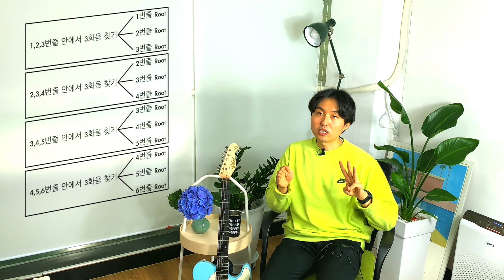[기타지판과음악이론_6]일렉기타 필수 코드 3화음 트라이어드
오픈코드를 벗어나서 일렉기타가 자주 쓰는 3화음을 연습 해보겠습니다..!

개인레슨 문의
제 프로필과 레슨 시간은 블로그에 있습니다.
레슨, 녹음, 특강 및 원포인트레슨, 기타 문의는 블로그에 오시면 제 경력사항과 연락처가 있습니다 ^^